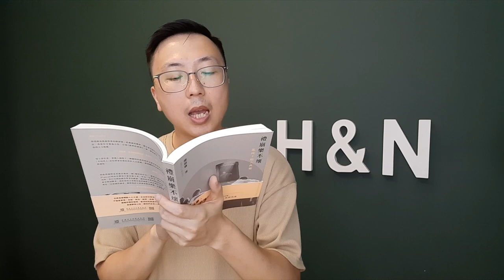【音樂讀書會14】世事常變 音樂不變：禮崩樂不壞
新系列「音樂讀書會」：由Edison朗讀跟音樂有關的不同文章，化文字為聲音，跟大家隔空進行音樂思想交流。這一集帶來的是邵頌雄的文集《禮崩樂不壞》。

0:01：書本介紹
1:56：章節朗讀